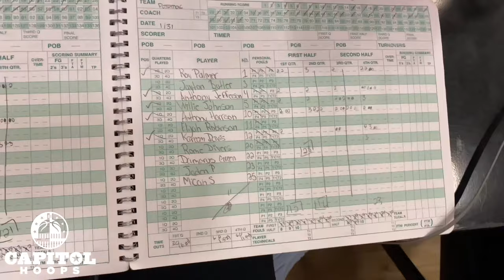Potomac vs Fairmont Heights Highlights - 1/31/23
Highlights from Potomac and Fairmont Heights